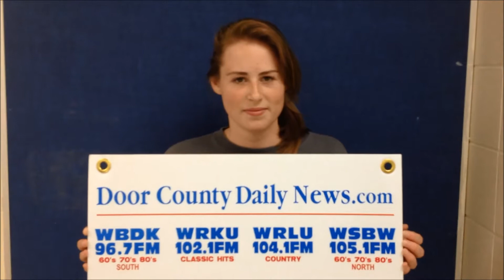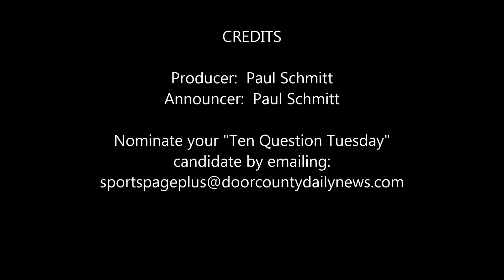Natalie Marchant Featured on Ten Question Tuesday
Sturgeon Bay senior Natalie Marchant hits a grand slam on this Ten Question Tuesday video.  Record time of 1:43!!!
Door County Daily News